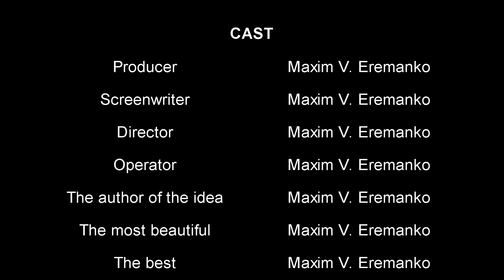The End of Evangelion 1997 animated apocalyptic psychological drama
Teenager Shinji Ikari is the pilot of Evangelion Unit 01, one of several giant cyborgs that were designed to fight hostile supernatural entities called Angels. Shinji is distraught over the death of his friend Kaworu Nagisa, who had revealed himself as an Angel in human form, and visits fellow pilot Asuka Langley Soryu in a hospital where she lies comatose. Trying to shake her awake, he accidentally reveals her chest and masturbates in front of her, chastising himself afterward.

A secretive committee called Seele has been planning to initiate an event called the Third Impact, which will wipe out life on Earth and achieve Human Instrumentality. Seele discovers Shinji's father Gendo Ikari intends to use Nerv, a paramilitary organization that deploys the Evangelion units, to create his version of the Third Impact to reunite with his deceased wife Yui, whose soul resides in Unit 01. Seele dispatches the Japanese Strategic Self-Defense Force to seize control of Nerv, killing most of the staff. Nerv major Misato Katsuragi orders Asuka to be moved to Evangelion Unit 02 and placed at the bottom of a lake, then rescues Shinji from Self-Defense Force troops. Misato, who wants Shinji to defend Nerv, takes him to Unit 01's bay doors but is shot in the process. Before her death, Misato implores Shinji to pilot Unit 01, kisses him, and forces him into an elevator. Shinji discovers Unit 01 is immobilized in bakelite.

Gendo retrieves Evangelion pilot Rei Ayanami, who carries the soul of the Angel Lilith. Gendo has had the Angel Adam surgically implanted in his right hand; if he merges Adam and Lilith it will begin the Third Impact. Attempting to stop him, Nerv scientist Ritsuko Akagi sends a computer command to destroy Nerv. Casper, a computer core modeled on Ritsuko's mother, overrides her command and Gendo kills her. Inside Unit 02, Asuka overcomes her trauma and re-activates the unit. She destroys the Self-Defense Force forces, but Seele's new mass-produced Evangelion units arrive. Asuka defeats the Eva Units before Unit 02 runs out of power, after which the Eva units reanimate and then disembowel her and Unit 02. Unit 01 breaks free of the bakelite and ascends above Nerv headquarters. Above ground, Shinji sees Seele's units carrying the mutilated remains of Unit 02 and suffers a mental breakdown, screaming in horrified revulsion.

Meanwhile, Rei's body is losing structural integrity so Gendo can merge Adam with Rei simply by placing his hand in her chest. Rei betrays Gendo by severing his hand, taking Adam for herself and merging with Lilith, who changes into a gigantic, white version of Rei. The mass-produced units pull Unit 01 into the sky and crucify it, beginning the ritual to start the Third Impact.

After several dreamlike contemplations, including fighting with and strangling Asuka, who refuses his pleas for help and understanding, Shinji concludes he is alone and everyone in the world, including himself, should die. Lilith responds by dissolving human bodies and reforming their souls into a single consciousness. After more contemplation, Shinji is disillusioned by the hollowness of things and rejects this new state, realizing life is about experiencing pain as well as joy. Shinji's rejection causes the destruction of Lilith and humanity is set free. Yui tells Shinji anyone can return if they have the will to, and they bid farewell. Shinji rematerializes in an apocalyptic landscape as Lilith's head falls apart. Sometime later, Shinji is asleep on a shoreline and is startled by the second human to return, Asuka. Shinji begins to strangle her, but when she caresses his face he stops and breaks down. As Shinji cries, Asuka expresses disgust.

The End of Evangelion Hepburn: Shin Seiki Evangerion Gekijō-ban: Ea/Magokoro o, Kimi ni) is a 1997 Japanese animated apocalyptic psychological drama film that was written by Hideaki Anno, co-directed by Anno and Kazuya Tsurumaki, and animated by Gainax and Production I.G. The film serves as a parallel ending to the anime television series Neon Genesis Evangelion, which was aired from 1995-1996 and ended with two episodes that became controversial.

The story centers on Shinji Ikari and his colleague Asuka Langley Soryu. Shinji is a young pilot of a mecha called Evangelion who is subjected to the Human Instrumentality Project, in which human souls are merged into a single, divine entity. Shinji ultimately accepts himself and rejects Instrumentality, preferring to live as an individual alongside others. The film features the voice actors of the original series, including Megumi Ogata as Shinji, Yuko Miyamura as Asuka, and Megumi Hayashibara as Rei Ayanami.